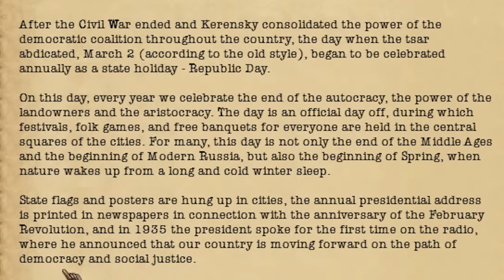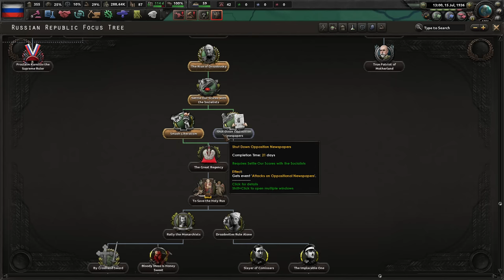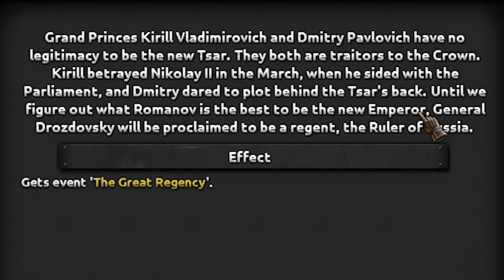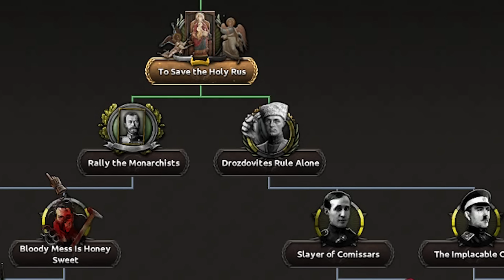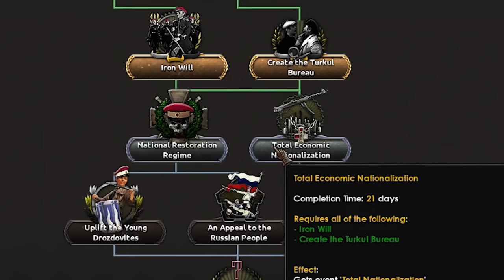THE MOST INTERESTING PATH TO RESTORE THE RUSSIAN EMPIRE IN HOI 4 KAISERREDUX